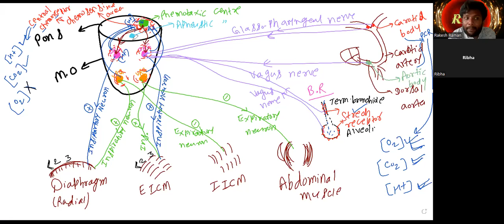19 June2022 L-2 [Role of DRG, VRG, Pneumotaxic centre, Apneustic centre in regulation of breathing]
Role of DRG, VRG, Pneumotaxic centre, Apneustic centre in regulation of breathing